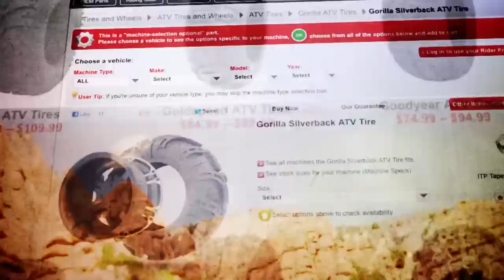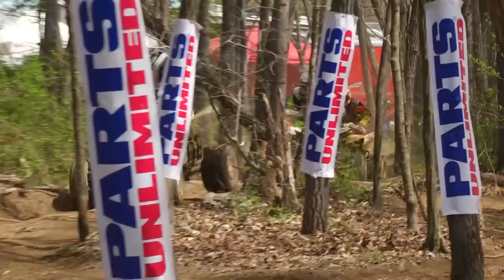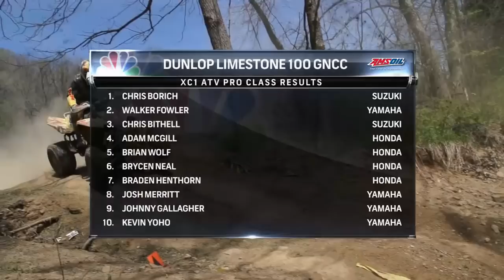2014 GNCC Round 5 - Limestone 100 Highlights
ATV and Bike racing highlights from round 5 of the 2014 GNCC Series